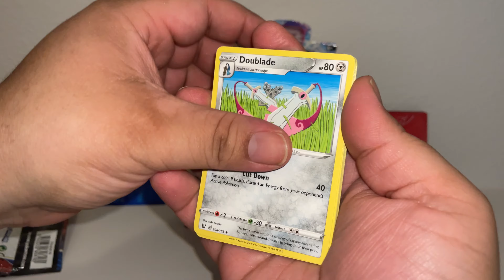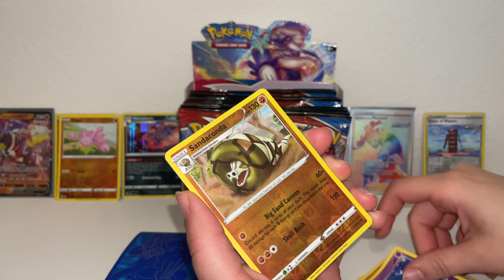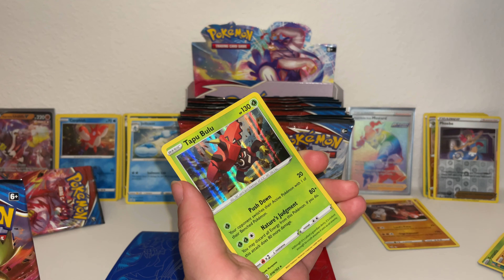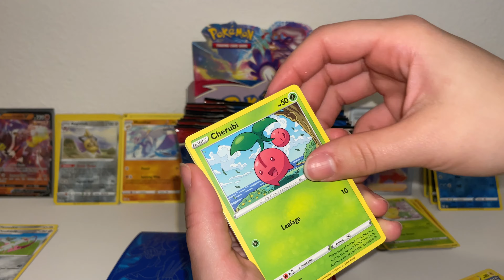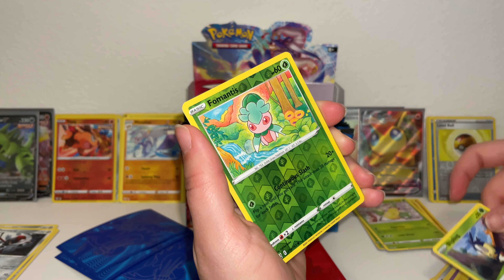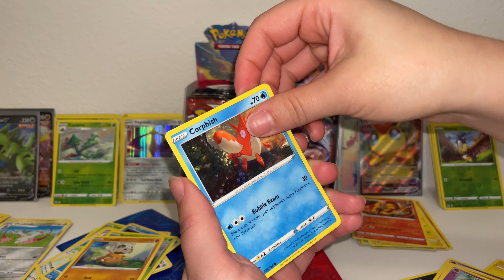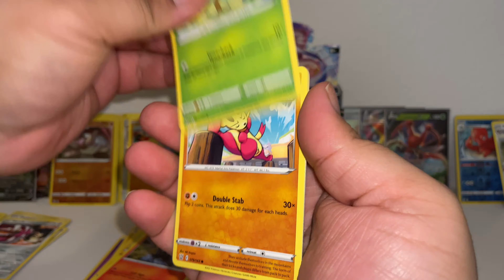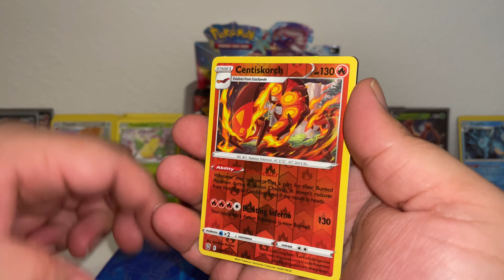Battle Styles Booster Box #2!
Battle styles am I right? Since I’m prolly going to keep buying these. I think booster boxes have produced the best pulls! And with the non popularity treatment the boosters are going for low low. So I bought another. May or may not have 2 more coming!